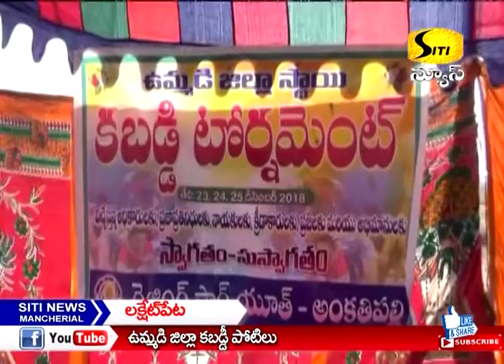ఉమ్మడి జిల్లా కబడ్డీ పోటీలు || SITI NEWS MNCL 24-12-2018